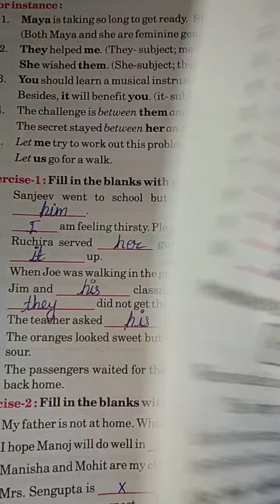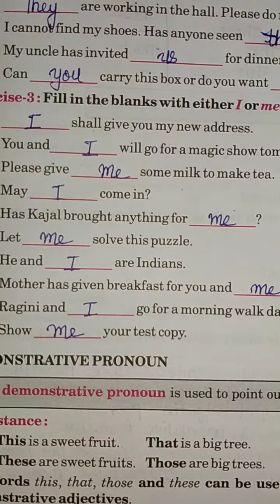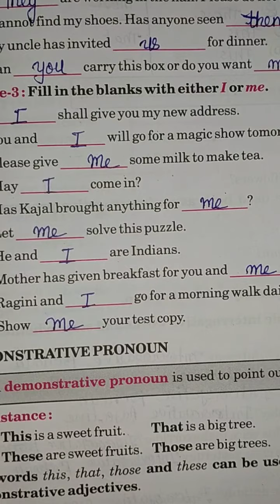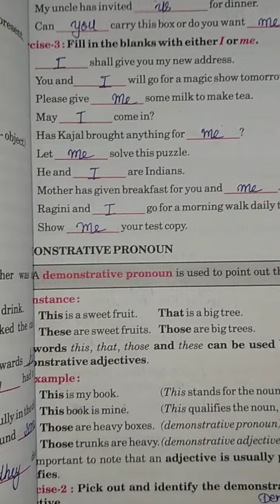STD 7th English Grammar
L-6 Excersices explanation